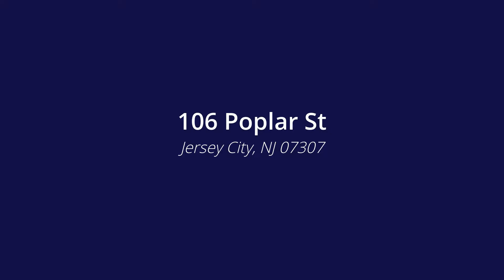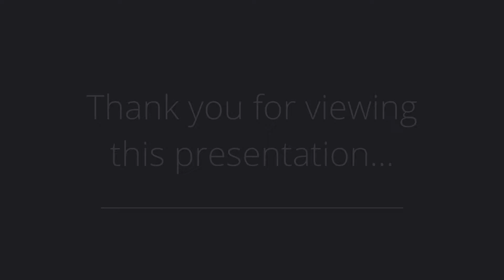106 Poplar St, Jersey City, NJ 07307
Presented by: Luce Severino